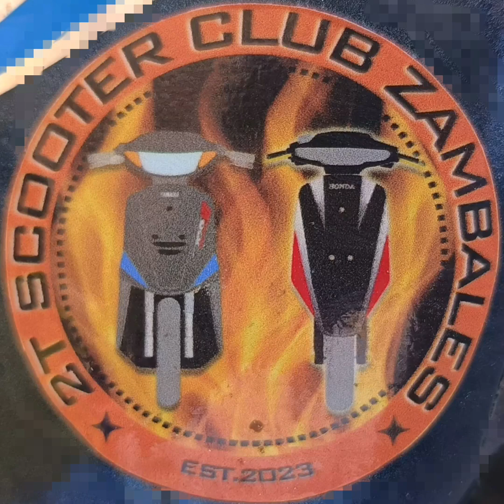Travel and Beach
Burgos Pangasinan (death pool)

TwoStoke Scooter